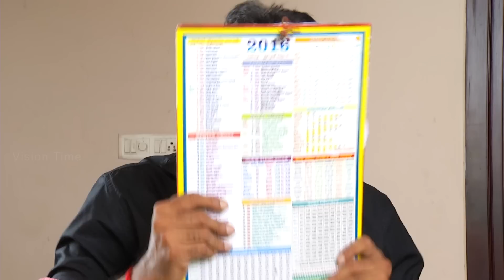Ponnoonjal | Tamil Serial | Sun TV | Episode 823 | 04/06/2016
The newly married life journey of Priya, is not as happy as it always should be. She begins to taste the hurdles from her in laws. Lets wait and watch  how she handles it